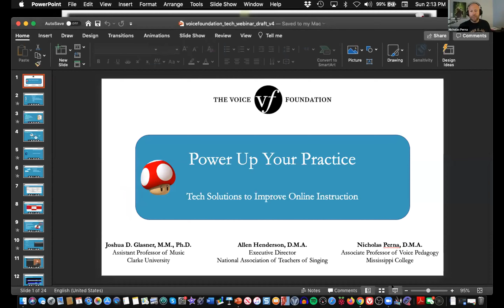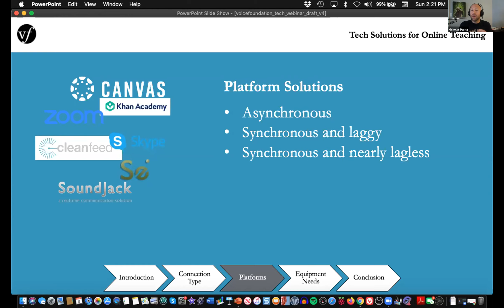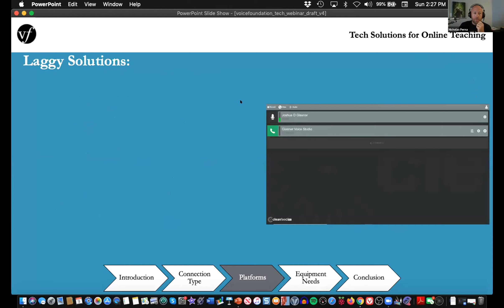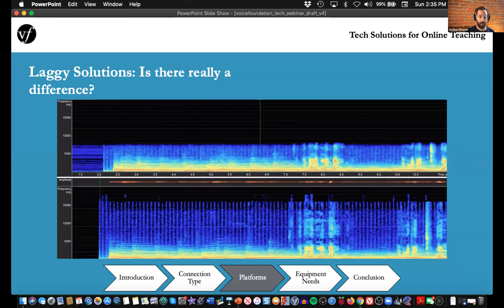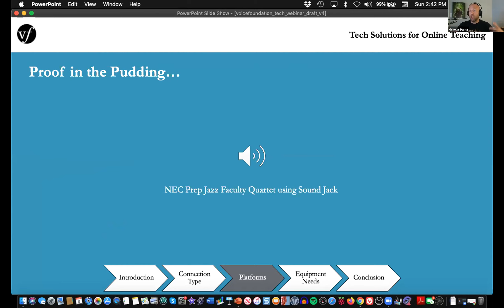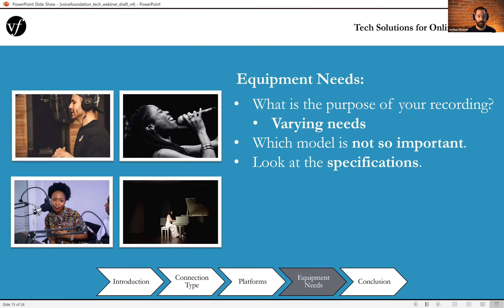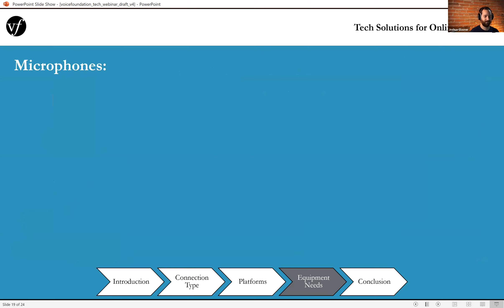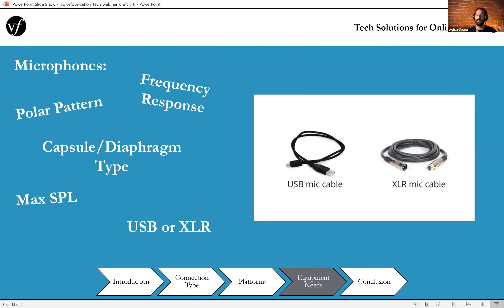Power up your Practice: Tech Solutions to Improve Online Voice Instruction and Therapy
Joshua Glasner, Allen Henderson, Nicholas Perna
Sunday August 9, 2020 3:00 PM EDT
A Voice Foundation Combined Chapters Zoom Meeting.
You have unique needs as a voice practitioner in order to deliver effective instruction and therapy in a virtual environment.  Sound quality is a priority, and creating a ‘live and in person’ atmosphere is preferred.  Join Joshua, Allen, and Nicholas as they share with you ways you can affordably create reliable, quality connections with your clients and maintain your studio or practice during these times of physical distancing.  Mics – yes, audio interfaces – yep, headphones – those too, and YES they will talk about low latency solutions that can also provide high quality audio!